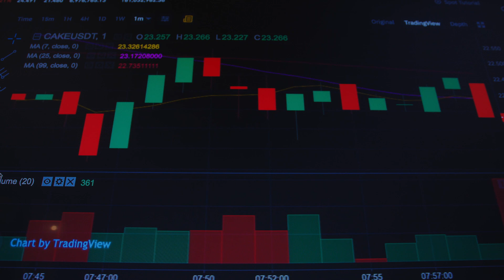Why CRYPTOCURRENCY is not for YOU! | Waqar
Why cryptocurrency is not for you and me. Who should be involved full time in cryptocurrency? In this video, I am giving my analysis of this business. I think its a really good business but just like any other business. Its not for EVERYONE.

Snapchat & Tiktok : arwqs